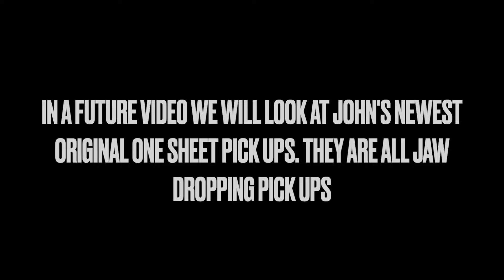Leprechaun (Warwick Davis) Lifesize Statue Prop! | A Must See Collectible | Planet CHH